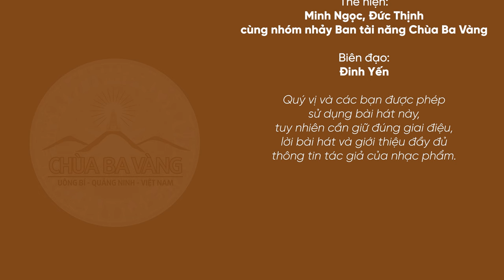Bài hát: Rèn luyện yêu thương - khoá tu mùa hè | Chùa Ba Vàng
Rèn luyện yêu thương - Khoá tu mùa hè
Nhạc và lời: Phật tử Phạm Thị Yến (Pháp danh Tâm Chiếu Hoàn Quán)
Phối khí: Huy Lee
Thể hiện: Ngọc Linh, Đức Thành cùng nhóm nhảy Ban tài năng Chùa Ba Vàng
Lời bài hát:

Nắng đã lên đầu rẫy,
hè dang tay vẫy chào,
áng mây trên trời cao như có điều muốn hỏi:

Đi đâu chơi bây giờ,
mà không phí thì giờ,
vừa vui, vừa bổ ích?
Đi đâu nào bạn ơi?

Bạn hỏi thì tôi xin thưa:
Nơi chúng ta hãy đến,
gặp con người dễ mến
như anh chị em trong nhà;
nơi dạy cách yêu thương,
nơi dạy chúng ta tha thứ,
ấy là khoá tu mùa hè.

Thân ấy là khoá tu,
khoá tu, khóa tu.
Thương ấy là khoá tu -
khoá tu mùa hè.

Học rèn luyện yêu thương,
tràn ngập tình yêu thương,
tập thực hành yêu thương
là khoá tu mùa hè.

Là khóa tu mùa hè.

1. Tổng hợp nghi thức cúng lễ
2. Chư Tăng Tu Tập Trong Rừng
3. Vấn đáp Phật Pháp
4. Nhạc Phật giáo Chùa Ba Vàng
5. Câu chuyện chuyển nghiệp

Địa Chỉ: Phường Quang Trung - TP. Uông Bí - Tỉnh Quảng Ninh
📞 Số điện thoại: 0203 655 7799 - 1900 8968